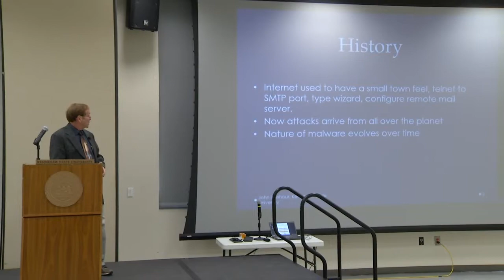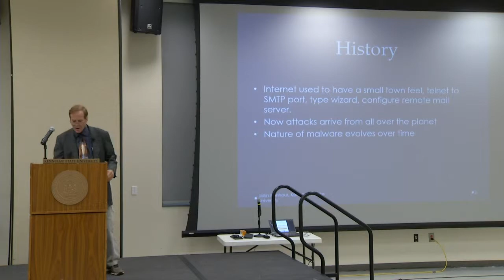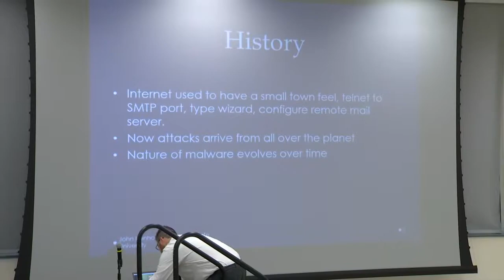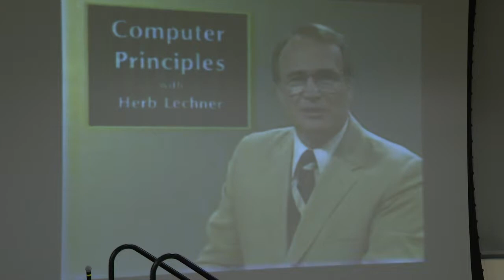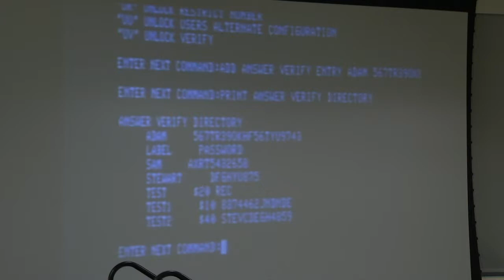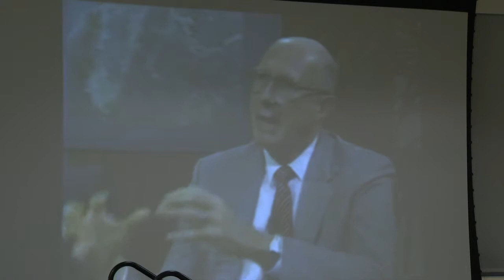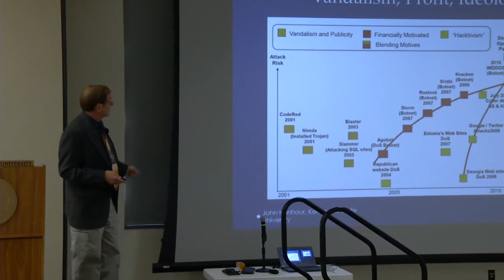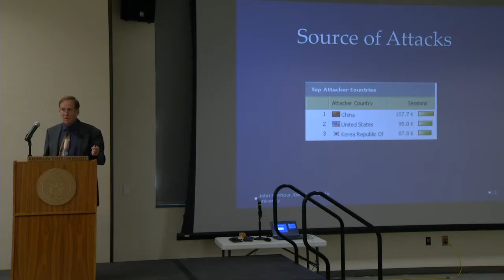Dr. John Isenhour - CSAD Fall 2016 | Kennesaw State University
Dr. John Isenhour: The Evolution of Information Security

Kennesaw Campus University Ballroom.
Dr. John Isenhour gives a lecture on the Evolution of Information Security for the second day of the CSAD.